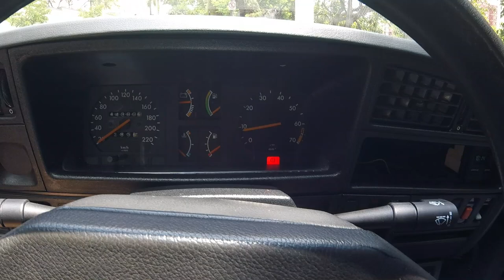Como está o Monza em 2022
Neste vídeo falo sobre como está o Monza em 2022